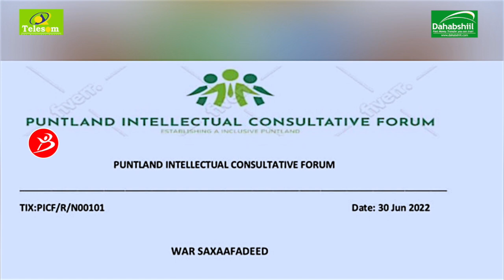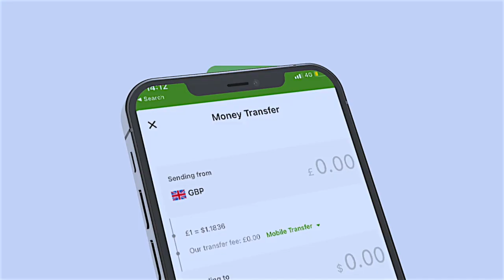Siyaasiinta Maamulka Putland Oo Xaalad Kale Oo Putland Uu Galiyay Madaxwayne Dani Soo Bandhigay